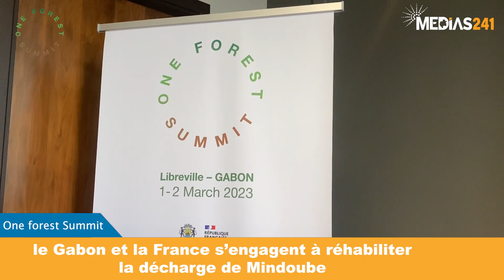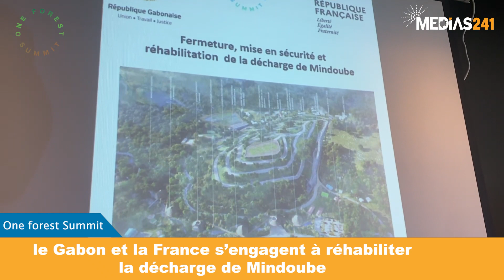[REPORTAGE]ONE FOREST SUMMIT:LE GABON ET LA FRANCE S'ENGAGENT À RÉHABILITER LA DÉCHARGE DE MINDOUBE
En marge des ateliers du One forest Summit ouvert ce 1er Mars à Libreville, le ministre gabonais de l’économie, Nicole Roboty et et le ministre français chargé de la transition écologique, Christopher Bechu ont paraphé une déclaration d’intention relative au projet de réhabilitation de la décharge de Mindoube.